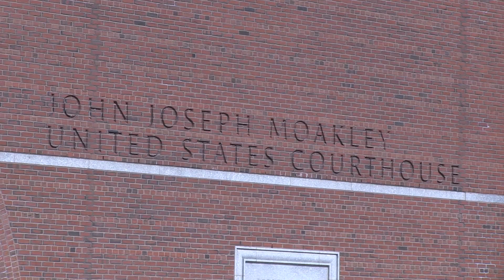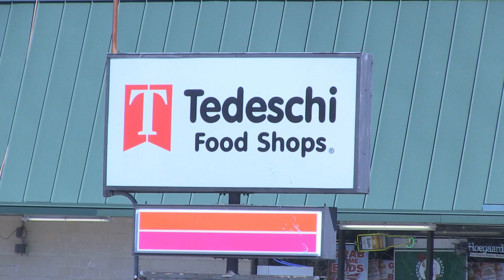Parents Dragged into Manganelli's Child Porn Mess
Waltham Newswatch, May 23, 2013

Waltham police child porn suspect Paul Manganelli was released from custody for a second time on Thursday. He was arrested on May 10 for violating one of his release conditions by going on Facebook.

Manganelli had been under house arrest at his parents' Warrendale home since March, when he was charged in federal court with sending and receiving child pornography from his Lake Street home.

To secure his release at Wednesday's hearing, the veteran officer and his parents each put up $15,000. The government could take the money if Manganelli violates his release conditions again or if his parents, Paul Sr. and Shirley, fail to report a violation.

During the hearing, Paul Manganelli apologized to the court, and agreed not to touch a computer.

Paul Senior told Judge Leo Sorokin that he and his wife were prepared to live without the internet at their home. In order to go online for his business, he will travel to his other son's home in Belmont.

After his first arrest, Paul Manganelli confessed to exchanging child porn online, but said he was investigating perverts online. Waltham Police never gave him any such assignment.

Manganelli remains on paid administrative leave from Waltham Police.